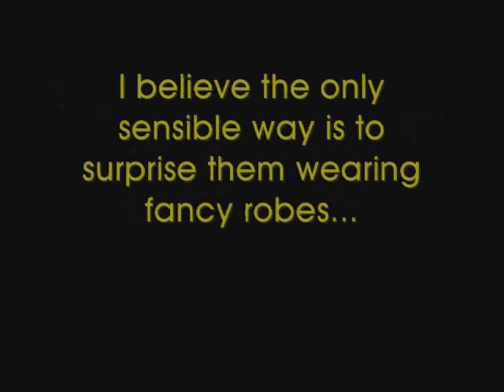Operation Dumbledore's Army Boots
Harry Potter Meets Metal cover by 331Erokck:
Hedwig's Flight by John Williams.
Awesome by my family.

Surprising my family with the news that, for the first time in 27 years, I'm no longer a student!  I gots me a PhD in Clinical Psychology.